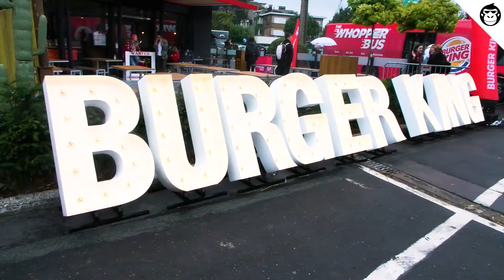Giant, Big Mac ou Whopper? Voici la réponse des premiers clients du Burger King de Bruxelles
Le premier Burger King de Bruxelles a ouvert ses portes aujourd'hui à Auderghem. L'occasion idéale pour le tester et demander aux gens sur place si le Whopper belge vaut vraiment le déplacement.